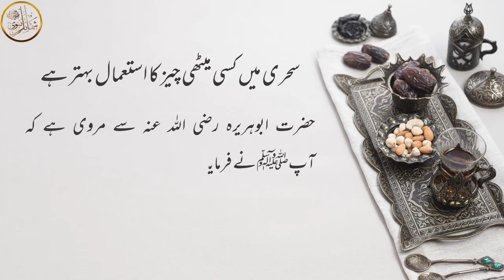Sehri Me Kis Cheez Ka Khana Behtar Hai? | Sehri Ki Sunnatain 09 | سحری کی سنتیں